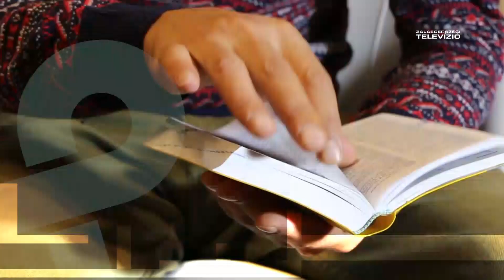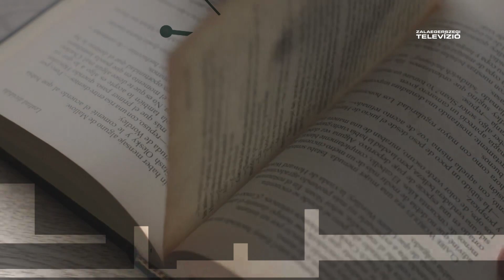Nyitott könyv - Kiss Gábor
Folytatódik a Nyitott könyv című sorozat, amelyben arról kérdezzük vendégeinket, melyek életük meghatározó olvasmányélményei, mikor, miképp szakítanak időt az olvasásra. Kiss Gábor főkönyvtárost, a Deák Ferenc Megyei és Városi Könyvtár korábbi igazgatóját Szigeti Éva kérdezte.